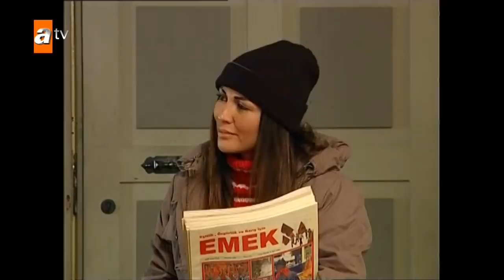Şehsu'nun yeni kız arkadaşı Devrim - Avrupa Yakası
42. bölümün tamamı için;